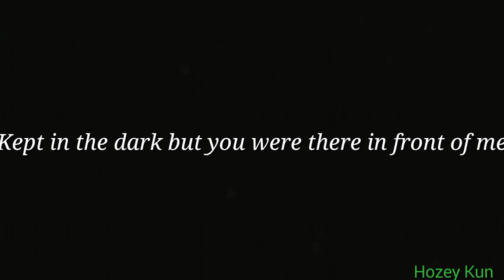{Nightcore+Gacha Life}Bring me to life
First time making nightcore on Phone though hehe

Nightcore: I was the one who edit the song by speed it up and the voice pitch

Ocs:
Jasper(The angelic gems)

Apps:
Kinemaster
ibis Paint X
Gacha Life(android)

Yes I edit Jasper

Do not steal or Reupload this